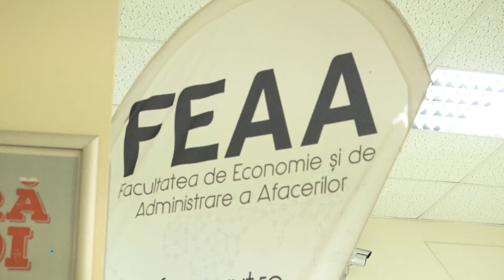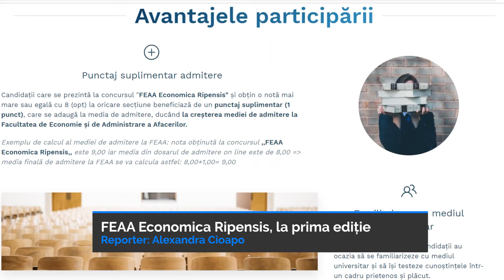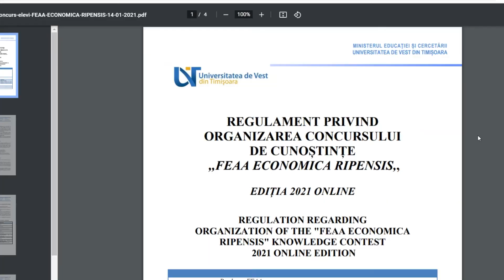FEAA Economica Ripensis, la prima ediție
Facultatea de Economie și Administrare a Afacerilor UVT desfășoară în perioada 20-22 aprilie prima ediție a FEAA Economica Ripensis, concurs destinat elevilor de liceu din clasa a XI-a și a XII-a. Concursul are nouă secțiuni, iar elevii care reușesc să obțină o notă mai mare sau egală cu 8 în examen vor câștiga un punct care se adaugă la media de admitere la FEAA.